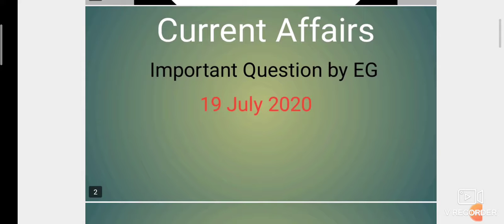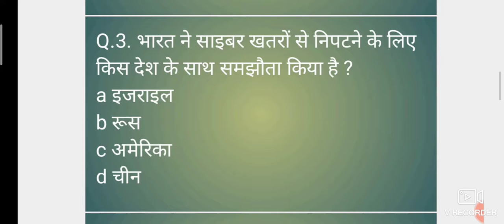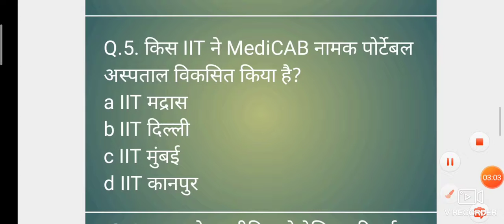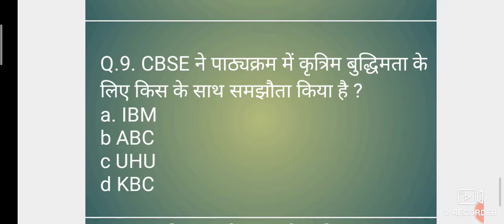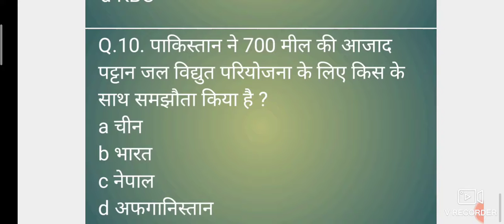Current Affairs 19 July 2020 please subscribe and share